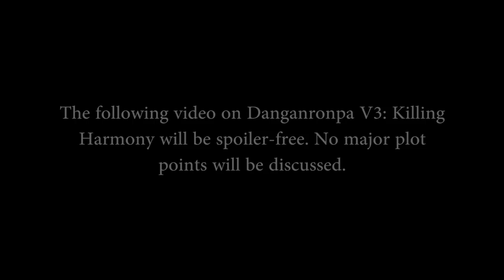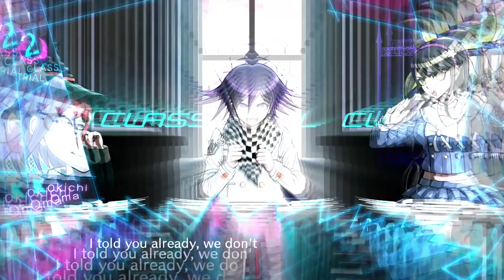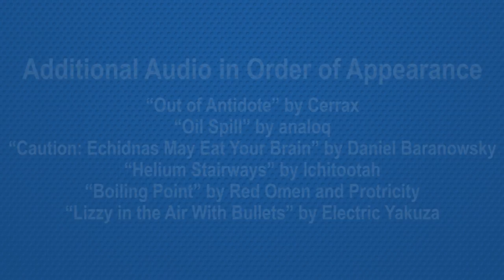Danganronpa V3 Analysis - Learning to Lie | PostMesmeric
The newest entry in the Danganronpa series, Danganronpa V3 Killing Harmony, strives to outdo its already great predecessors by implementing perjury into its mechanics. But how does the ability to lie change the player's perception of how Danganronpa functions? Time to check out Danganronpa V3: Killing Harmony and see what's new in hope and despair.

Additional music from OCRemix.org